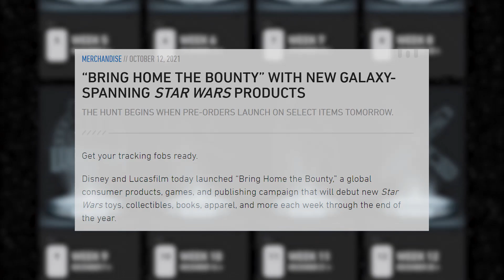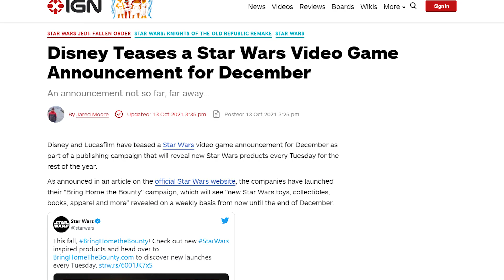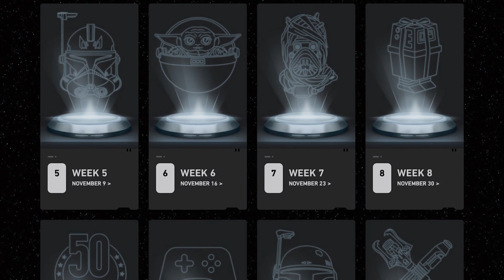NEW Star Wars game announcing in December!?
🔶 Disney announced a new 'Bring Home The Bounty' campaign the other day, and it states a new Star Wars product every week until the end of the year. These span from merch, books, tv shows, games & more. But what game will they announce on week 10?! We might have the answer...